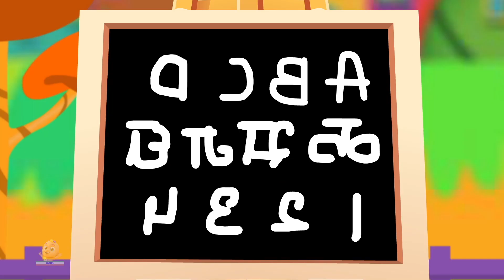Sher Nirala, Upar Pankha Chalta Hai, Hindi Cartoon Rhymes and Kids Poem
Our collection features fun and catchy songs that will keep your child entertained and engaged. Our Hindi songs for children cover a range of themes including nursery rhymes, counting songs, alphabet songs, and more.

for more Children’s Nursery Rhymes & Kid's Videos

Zoobees Hindi Kids Rhymes Music Available in English on all major streaming platforms now